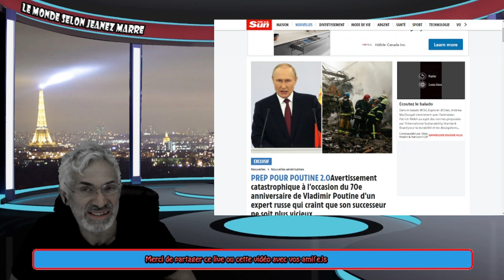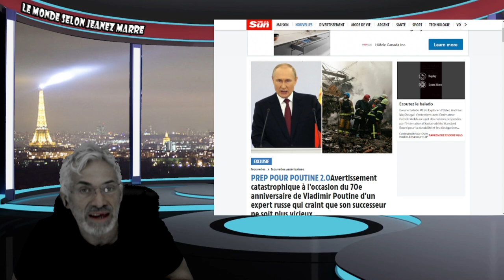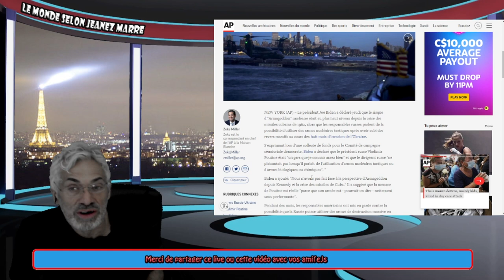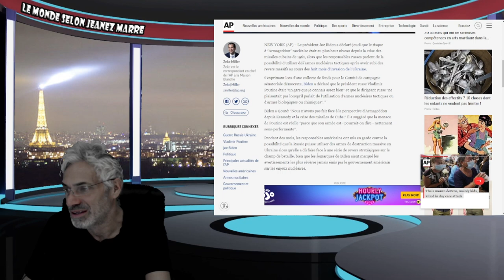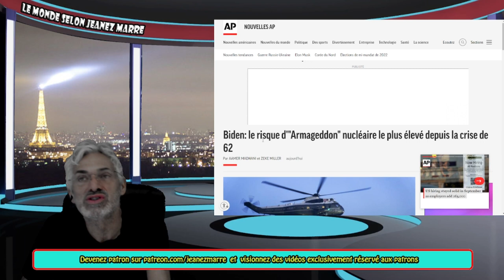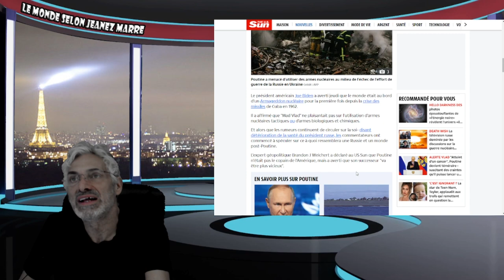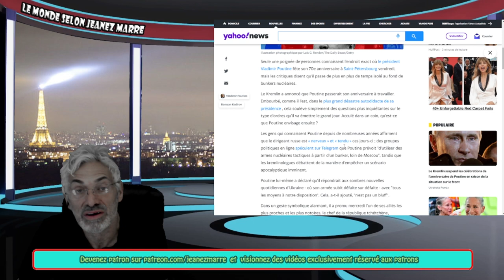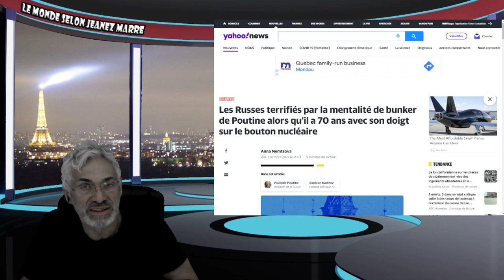Le président américain Biden a averti jeudi que le monde était au bord d'un Armageddon nucléaire.